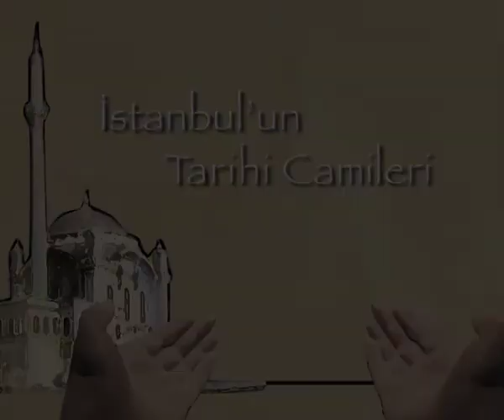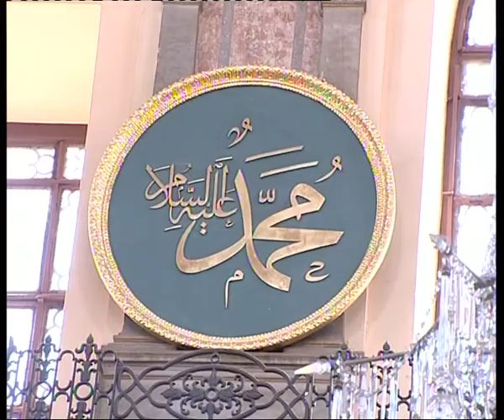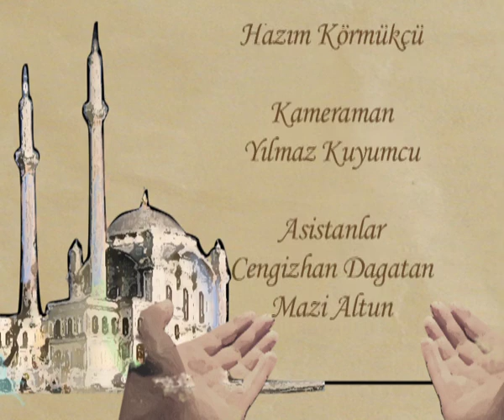İstanbulun tarihi camileri - Dolmabahçe Bezmialem Valide Sultan Camii